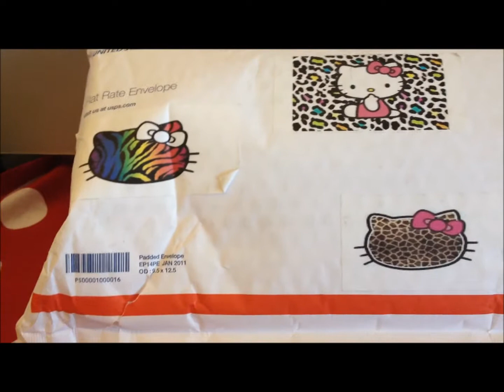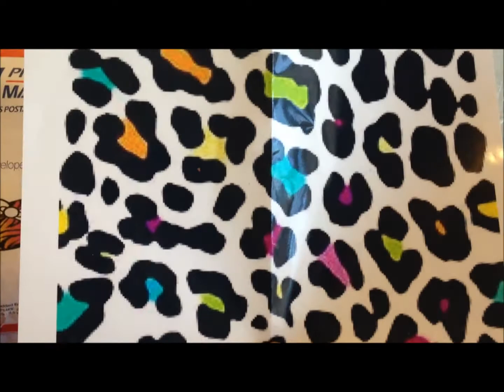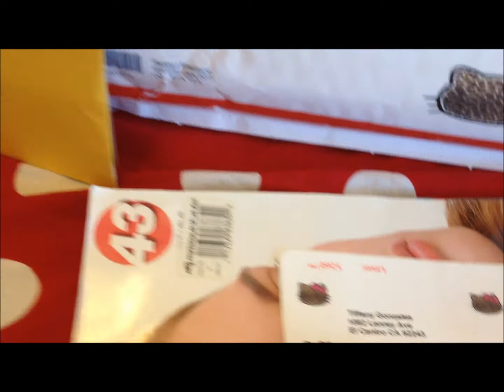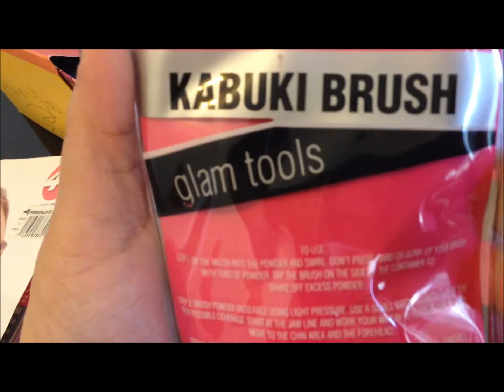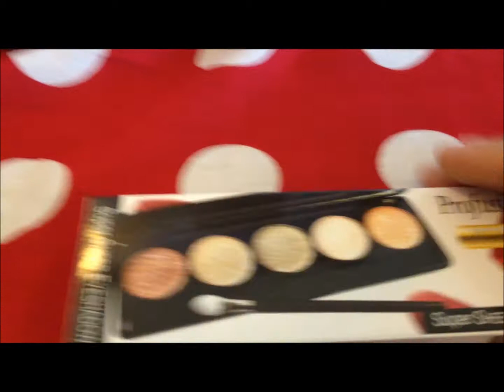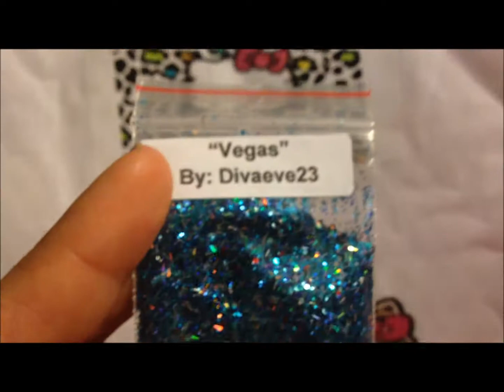Swap with DIVAEVE23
Hey everyone! this is a swap i did with the lovely DIVAEVE23! So i wanted to share it with everyone so you all could see how thoughtful she is! Thank you Evelyn for everything! And i hope everyone enjoys! And TFW!